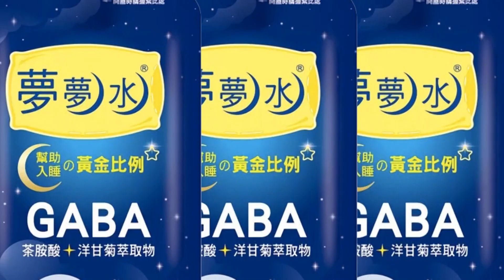【每日必看】新竹千萬保時捷遭撞 維修費粗估200萬以上｜甩飛連撞! 重機被撞後再撞停等車 騎士重傷送醫 20230317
新竹有一輛價值千萬的保時捷被小客車撞上，車身左側嚴重受創，光是維修費用，可能就要超過兩百萬元以上；另外桃園發生一起小客車轉彎撞重機的車禍，重機騎士被撞後，連人帶車飛出，撞上一輛停等紅燈的車輛，場面相當驚悚。